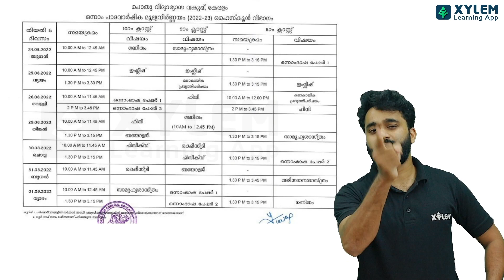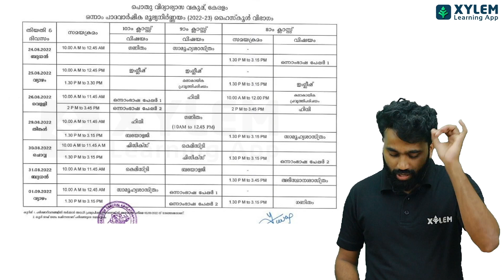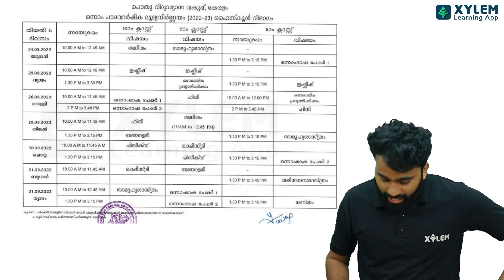ONAM EXAM TIMETABLE വന്നു | XYLEM LEARNING